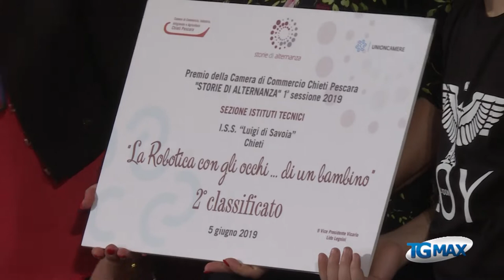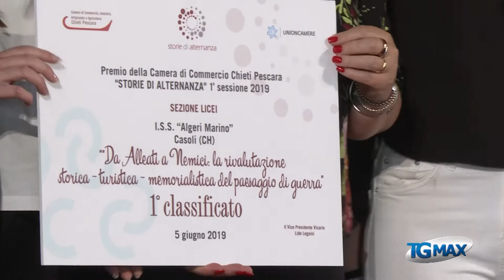Pescara, premi "Storie di Alternanza"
Pescara: si è tenuta al porto turistico la cerimonia di consegna del premio "storie di alternanza" scuola-lavoro promosso dalla camera di commercio Chieti-Pescara. Premiati sei istituti tecnici e sei licei